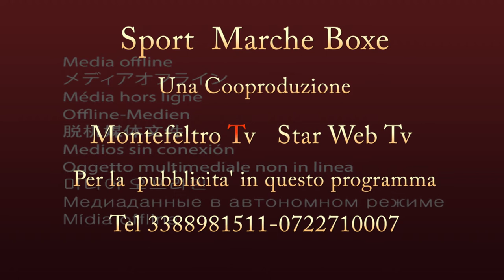Sport Marche Boxe Special